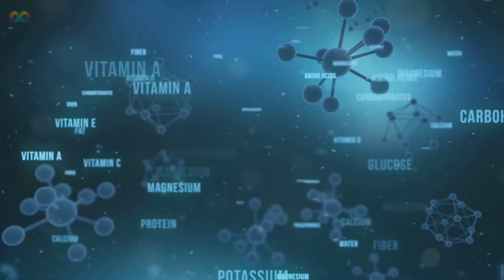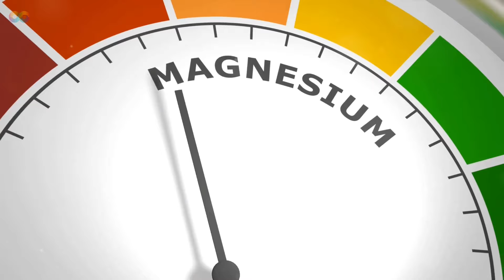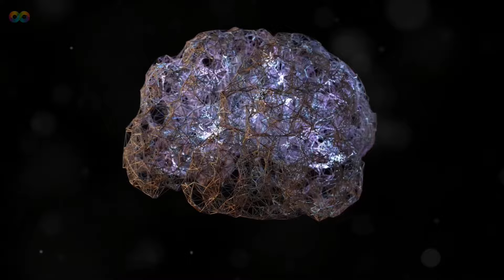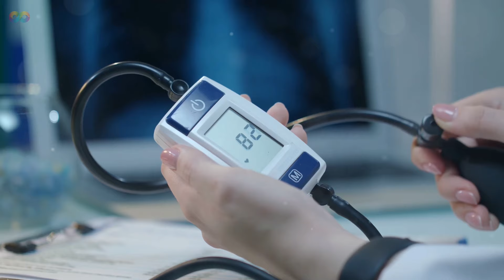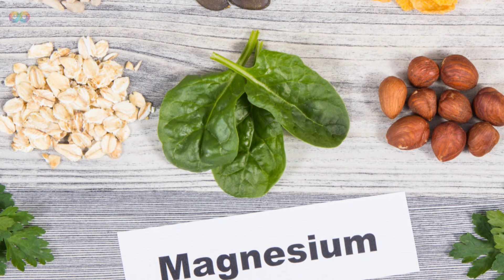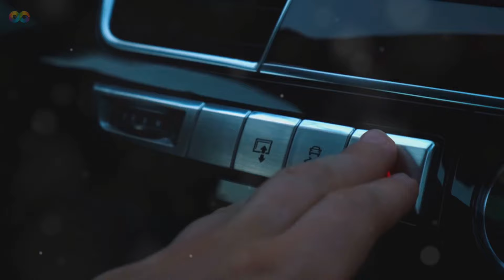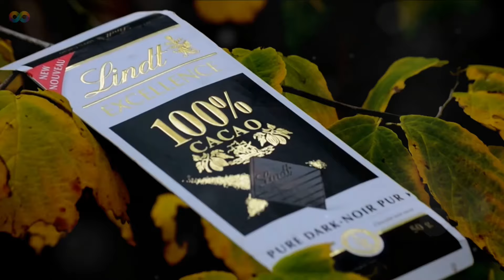Conoce los Síntomas de la Deficiencia de Magnesio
😠¿Te sientes cansado, irritable o con calambres musculares frecuentes? Podrías tener una deficiencia de magnesio. ⚡

En este video descubrirás por qué este mineral es esencial para tu salud, desde la función muscular hasta el sueño reparador. ¡No te lo pierdas!

La información proporcionada en este video es solo para fines informativos y no pretende ser un sustituto del consejo médico profesional. Siempre consulte a su médico antes de realizar cambios en su dieta o régimen de suplementos.

Recomendamos consumir alimentos naturales y orgánicos siempre que sea posible.

🫶🏻Realmente apoyamos tu soporte para mantener esta red social activa!

0:00:00 La Bujía de tu Cuerpo
00:01:03 La Epidemia Silenciosa de la Deficiencia de Magnesio
00:01:56 El Papel del Magnesio en la Función Muscular y la Prevención de Calambres
00:02:56 La Asociación del Magnesio con el Calcio
00:04:51 Magnesio para un Sueño Reparador
00:05:47 Magnesio y Regulación de la Presión Arterial
00:07:13 Un Relajante Natural
00:08:09 Reconociendo los Signos de la Deficiencia de Magnesio
00:08:58 Alimentos y Suplementos